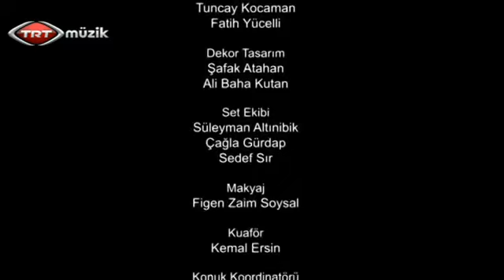Ömer Faruk Tekbilek-Sabır Ağacı Programı 6. Bölüm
Ömer Faruk Tekbilek'in TRT Müzik kanalında yayınlanan 25 Kasım 2014 tarihli Sabır Ağacı programının kaydıdır.
Program konuğu değerli Kanun Sanatçısı Göksel Baktagir.

Kanun: Bahadır Şener
Ritim: Murat Tekbilek, Buğra Murat Kara
Kontra Bas: Umut Sel
Gitar: Serkan Geçin
Klavye: İlhan Özgür
Viyola: Umut Sel